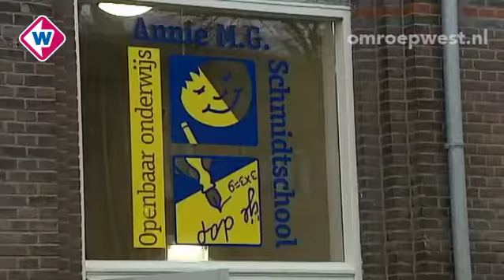Pas vanaf 1 jaar inschrijven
Ouders in Den Haag kunnen hun kind vanaf januari pas op 1-jarige leeftijd inschrijven voor één basisschool en niet meer wanneer zij dat zelf willen.